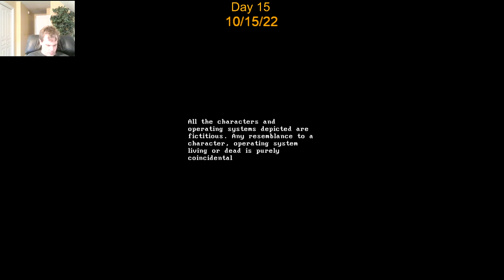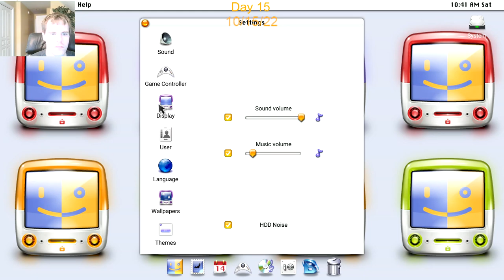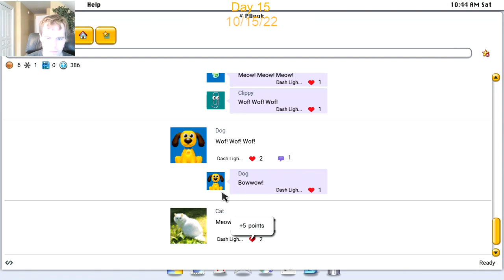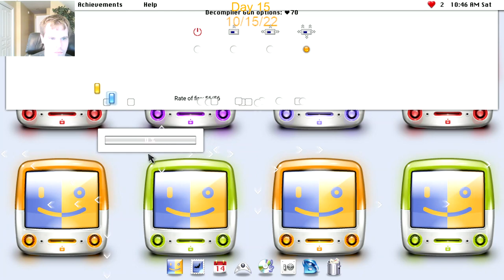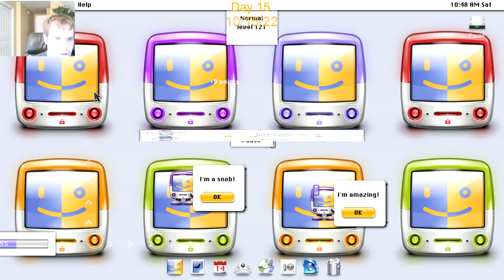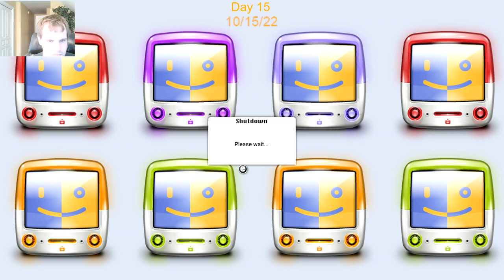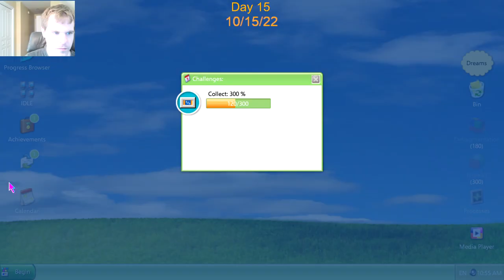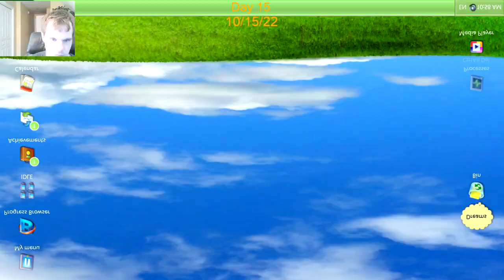Let's Play Progressbar95 - The 31 Days of Halloween 2022 Day 15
After this day, this project, will be cancelled, barring the final day, which is Halloween Night.

Update: This description is no longer accurate. the Halloween portion of Progressbar95 had to be canceled.